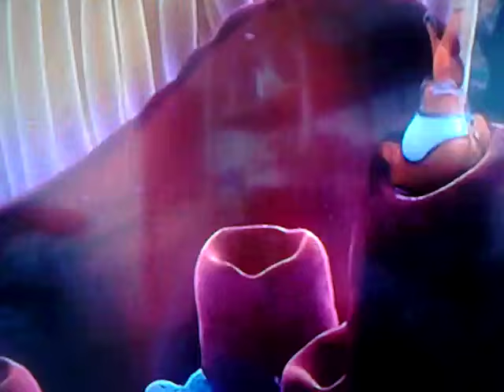Nemo geht zur Schule